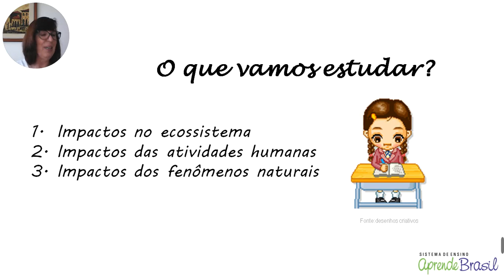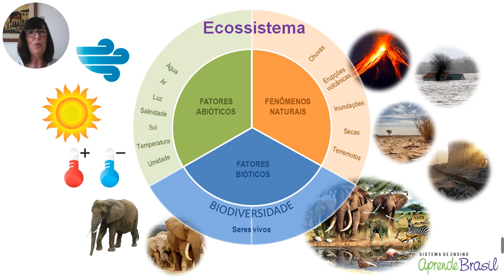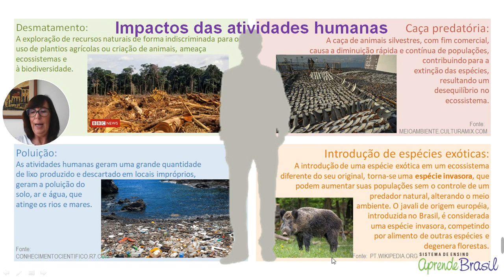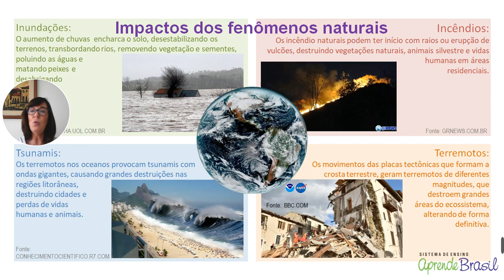7º ano - Ciências - Vol. 1 - Vida no Planeta Terra - Atividade